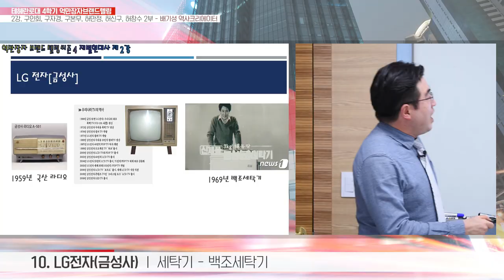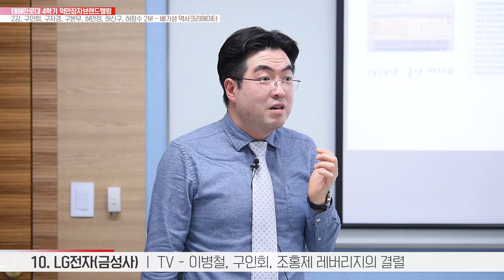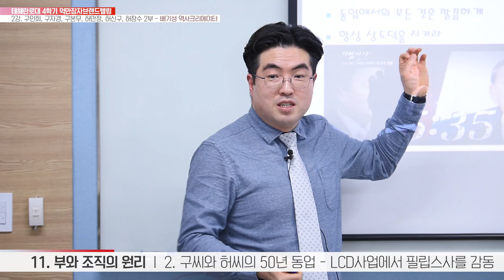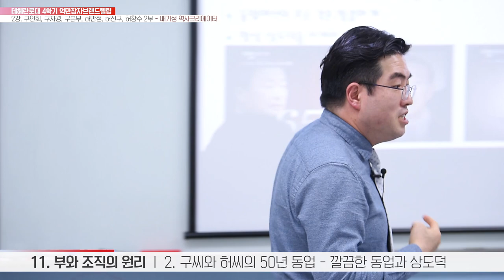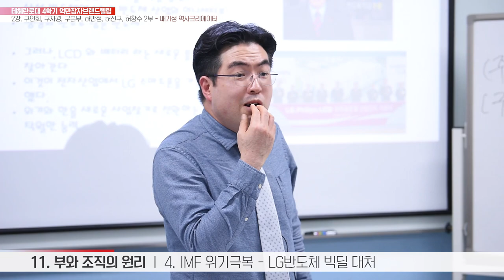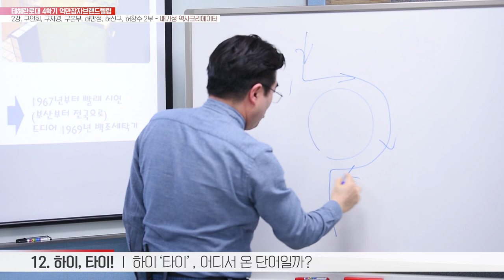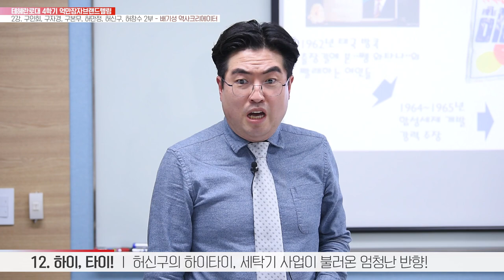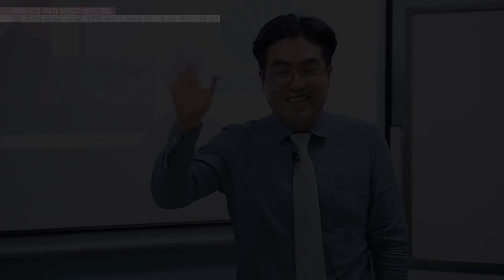2부 LG와 GS 부와 조직의 원리 : 자발적 재구매, 서로간의 레버리지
엘지와 지에스가 함께 하는 놀라운 비즈니스 동행
엘지생활건강이 우리 사회에 던지는 메시지 : 자발적 재구매
구씨와 허씨 그리고 필립스와의 합작이 우리사회에 던지는 메시지 :레버리지

청문회에서 당당했던 구본무 회장의 진면모, 이제부터 시작합니다.
배기성강사와 함께 하세요. ^^